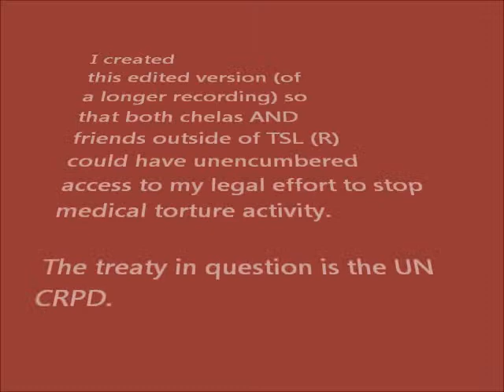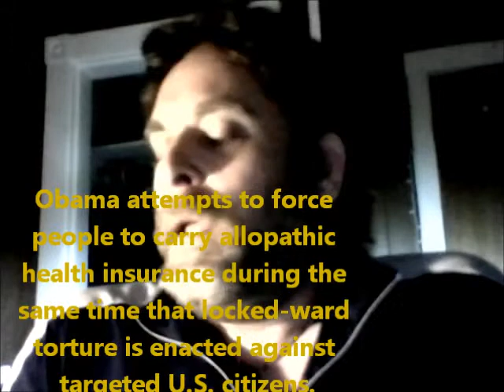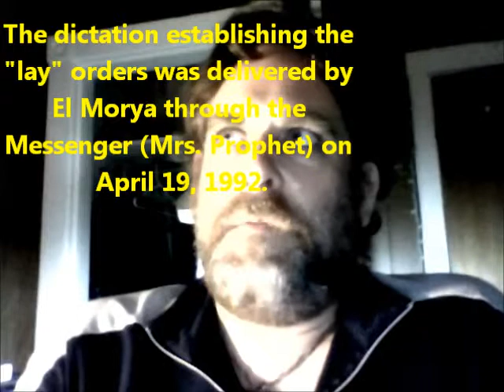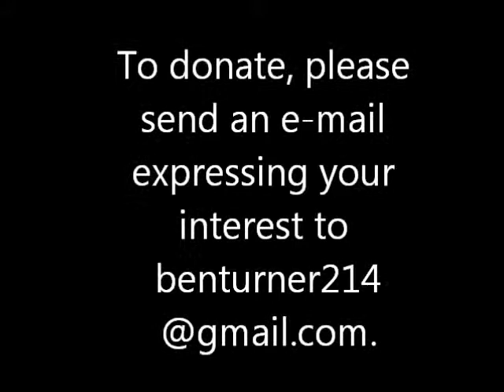UN CRPD & The Dangers of Obamacare (by New Thought chela of Elizabeth Clare Prophet)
Also: the Guru/chela relationship and other New Thought topics.